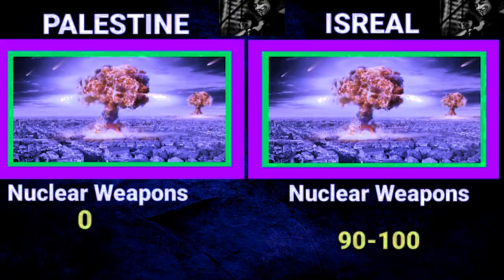ka thma hapdeng israel bad palestine